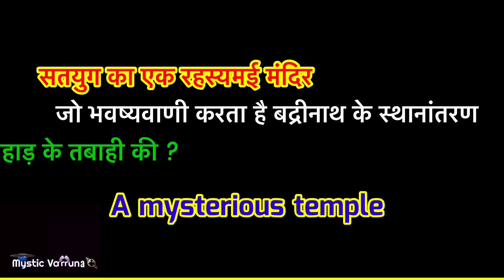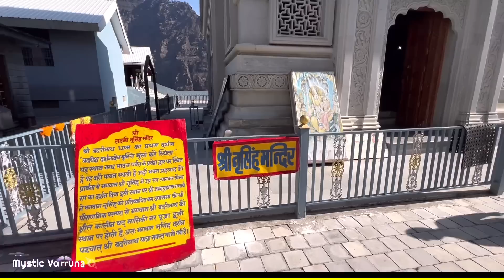रहस्यमई मंदिर - Mystery Of A Temple - क्या दुनिया के अंत की भविष्यवाणी करता है ये मंदिर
Narsingh Temple is a popular temple in Joshimath. Famous as a part of Sapt Badri, Narsingh Temple is also called as Narsingh Badri Temple and a sacred place to visit in Joshimath. The deity of the temple is fourth incarnation of Lord Vishnu (Narsimha Avatar), in the form of half Lion and half man. Narsingh Temple is located in Lower Bazaar area of Joshimath.

Situated in the scenic district of Joshimath this temple is not only a popular tourist spot but is also an incredibly famous part of the Sapt Badri Yatra circuit. Also known as Narsingh temple the presiding deity at this temple is that of the 4th incarnation of Lord Vishnu i.e. Lord Narsimha, who is represented in the form of half lion and half human. Located in the lower parts of the lower bazaar region of the town of Joshimath, this temple attracts a huge throng of Vaishnavites and pilgrims from across India looking to offer their Darshan at this holy temple.

With the onset of the winter months when the temple Kapat of Badri Vishal shuts down for Darshan for a period of 6 months, the idol of the presiding deity of Lord Badri is then shifted to this temple at Joshimath. The idol is brought down amongst great celebration and dances and is placed right next to the idol of Lord Narsimha by the priests. The pilgrims on their winter char Dham Yatra or Panch Badri Yatra visit this temple to offer their prayer to the lord here which is more convenient since the entire region of Badrinath remains covered under a thick layer of snow.

History of this temple is still unknown to alot of people even the locals do not really know the full history but I am sure you will get an idea from this video and learn a bit more about the glorious part of history.

जोशीमठ के प्रसिद्ध नृसिंह मंदिर में साल भर लोगों का आना जाना लगा रहता है और बताया जाता है कि यह मंदिर करीब एक हजार साल पुराना है। ठंड के मौसम में भगवान बदरीनाथ इसी मंदिर में आकर विराजते हैं, यह भगवान बद्रीनाथ की शीतकालीन गद्दी है। यहां उनकी पूजा-अर्चना की जाती है। मान्यता है कि जोशीमठ के नृसिंह भगवान के दर्शन किए बिना भगवान बदरीनाथ की यात्रा पूरी नहीं मानी जाती। इसलिए इस मंदिर को नृसिंह बदरी भी कहा जाता है।

नृसिंह बदरी मंदिर में भगवान की मूर्ति करीब 10 इंच की है और यह शालिग्राम पत्थर से बनी है। मंदिर में भगवान नृसिंह की मूर्ति एक कमल पर विराजमान है। भगवान नृसिंह के अलावा मंदिर में बद्रीनारायण, कुबेर, उद्धव की मूर्तियां भी विराजमान हैं। वहीं भगवान नृसिंह के राइट साइड की तरफ राम, सीता, हनुमानजी और गरुड़ की मूर्तियां भी स्थापित है और लेफ्ट साइड में कालिका माता की प्रतिमा स्थापित है।

मंदिर में स्थित भगवान नृसिंह की प्रतिमा की राइट हैंड साइड की भुजा पतली है और यह हर साल धीरे-धीरे पतली होती जा रही है। केदारखंड के सनत कुमार संहिता में बताया गया है कि एक दिन भगवान नृसिंह का यह हाथ टूट कर गिर जाएगा। जिस दिन यह घटना होगी, नर और नारायण नाम के पहाड़ आपस में मिल जाएंगे और भगवान बदरीनाथ के दर्शन नहीं हो पाएंगे। तब जोशीमठ के तपोवन क्षेत्र में भविष्य बदरी मंदिर में बदरीनाथ के दर्शन होंगे।

आपसे अनुरोध है की विडीयो को पुरा अवश्य देखें ।